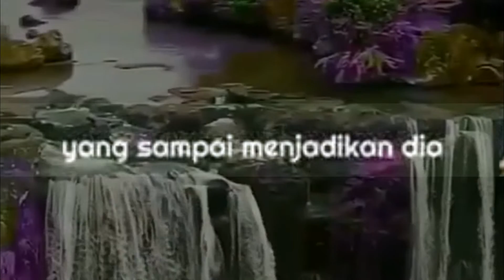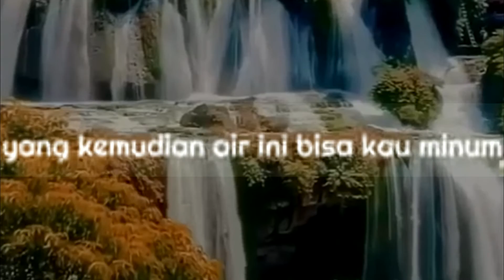Jangan Remehkan Hal ini Jika Dirimu Mengaku Muslim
Banyak muslim dalam kehidupan sehari-harinya melakukan dan meremehkan hal ini, padahal berjuta nikmat Allah telah dia rasakan selama hidup didunia, apakah hal yang dimaksud itu ? Menunda Shalat, simak bahasan lengkapnya di video @TAQWACHANNEL47

5 waktu sholat,
manfaat sholat 5 waktu tepat waktu,